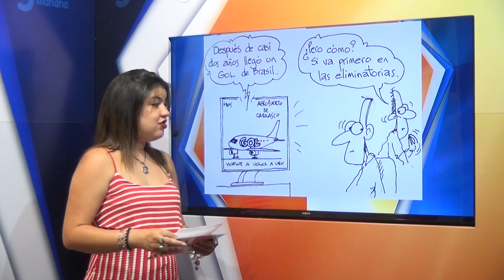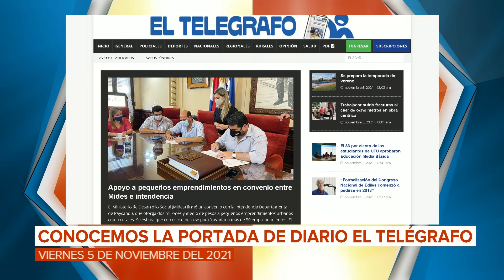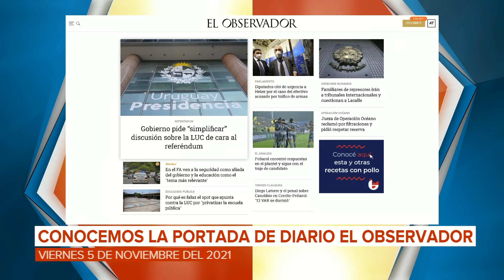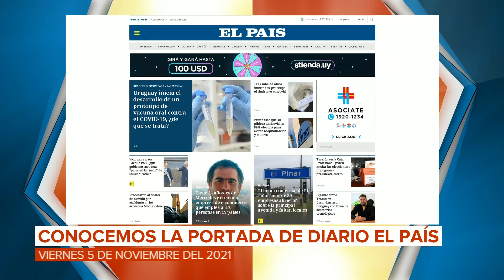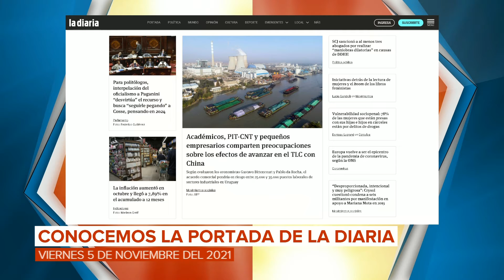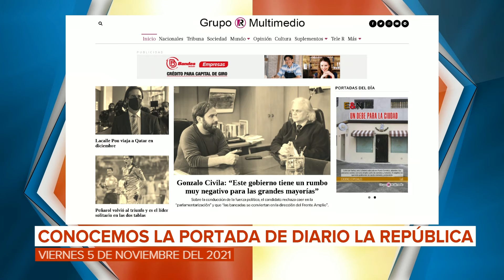3 a la mañana - 05/11/2021 - Bloque 01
Vea el bloque 1 de 3 a la mañana, de este viernes 05 de noviembre. Avances del programa, lectura de los principales portales digitales en Internet.